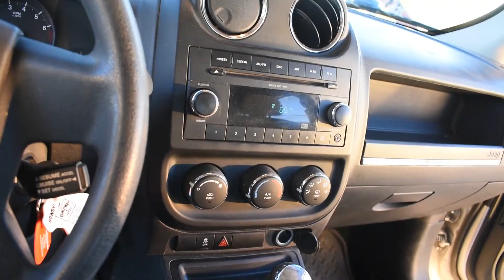2010 JEEP PATRIOT For Sale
2010 Jeep PatriotFront wheel drive, 184,117 miles, automatic, 4 door, silver, VIN1J4NT2GB5AD660510, ac/heat, bucket seats in front